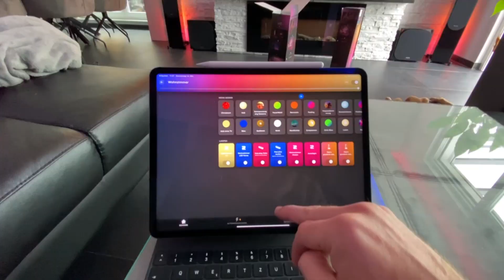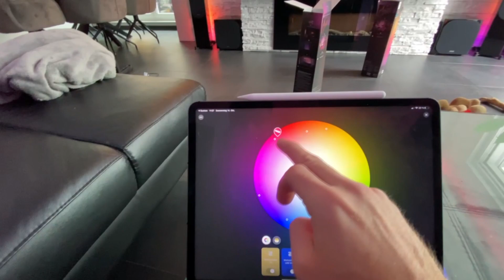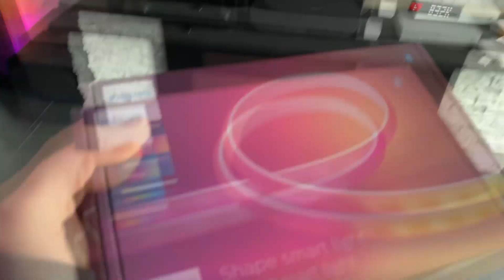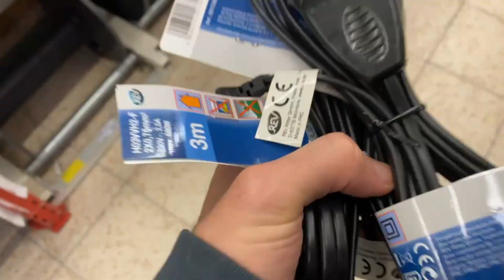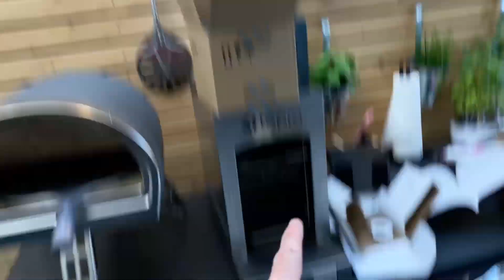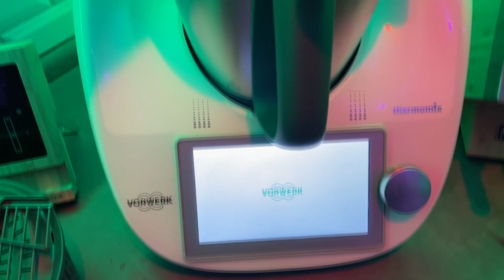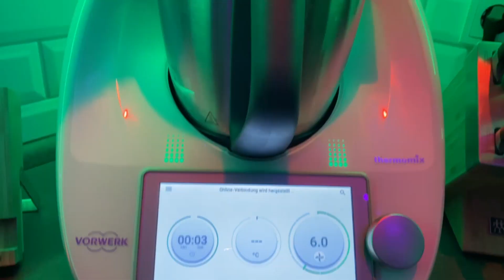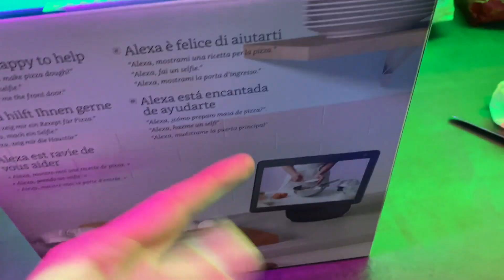Ein TAG in SIMONs Leben 🔥Vlog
🌆 IMPRESSUM 🌆
TISI SCHUBECH
24118 KIEL